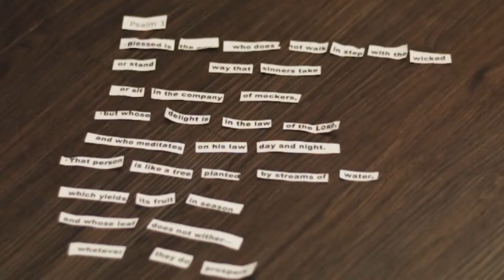GY Camp 2017 Highlights // Encounter // Psalms 1:3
Originally uploaded on Grace Youth Klang's facebook page, 2017

These are some of the highlights for GY Camp 2017: Encounter, held at MBS, Rawang on the 14th - 17th of December.

"He is like a tree planted by streams of water that yields its fruit in its season, and its leaf does not wither. In all that he does, he prospers" - Psalms 1:3

Videographers :
Joshua Tan Meng Ter
Michelle Ong
Chermaine Tan
Isaac Lee
Jon Hc Tan
Jonathan Ryan Richard
Fabian Ambalan
Andrew Robert
Samantha Shim
David Swee
Aaron Koh
Dave Arjay

Editor :
Samantha Shim and Aaron Koh